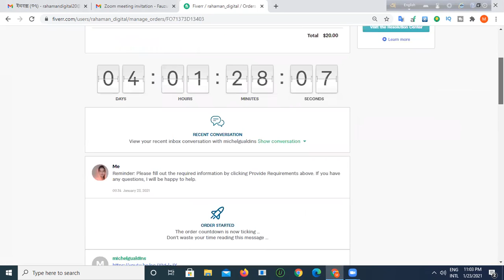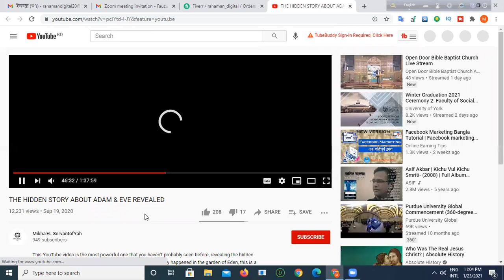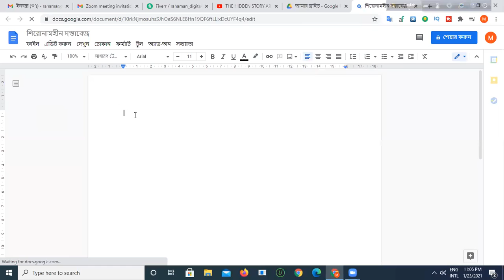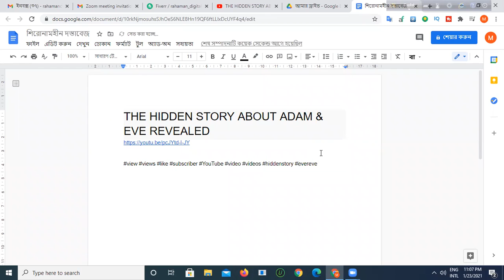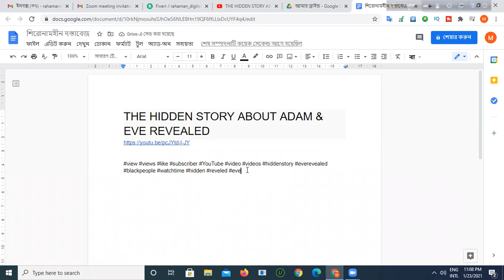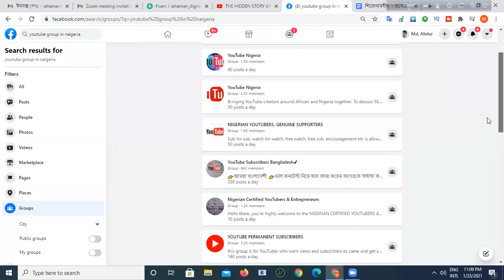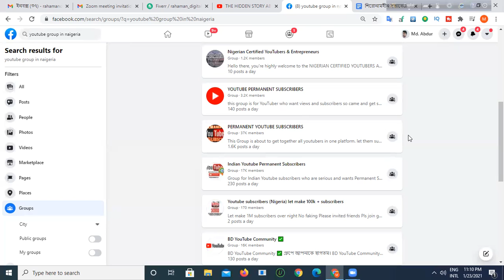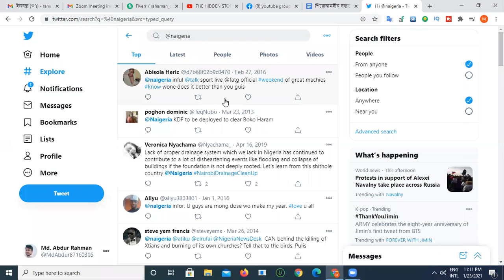গাইবান্ধা থেকে আব্দুর রহমান ২০ ডলারের কাজ পেয়েছে YouTube Promotion